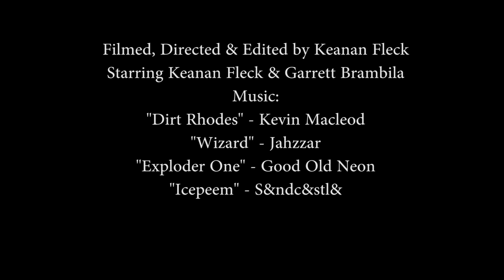Travel with YI Heart Bar Peak Trail YICamera | YI 4K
from Lukin Adventures
We took a day trip to explore Heart Bar Peak in the San Bernardino National Forest. I went up it about four years ago and got stuck halfway up and had to turn around. I have been wanting to come back and finish the trail ever since. This time I made it to the top!

I hope you like the video. More videos coming up next month.

Filmed with Yi 4K Camera

We believe the very best imaging and sensing technology should be easy and accessible to everyone.
We are YI, Your Innovator.
We are committed to using innovative technology to make everyday life safer, richer and more fun. With our passion hard work and commitment to combine the highest quality and value, millions of users from every corner of the world and all ages are feeling greater peace of mind, inspiration and connection with their families, friends and communities.